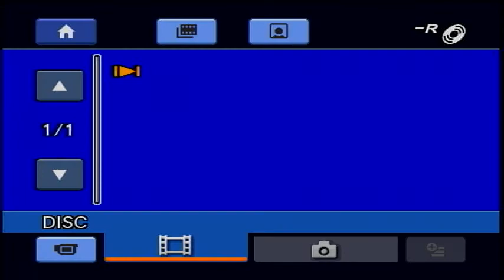Winona Pinto Show 2011 (3).avi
MPtHA Show, August 2011